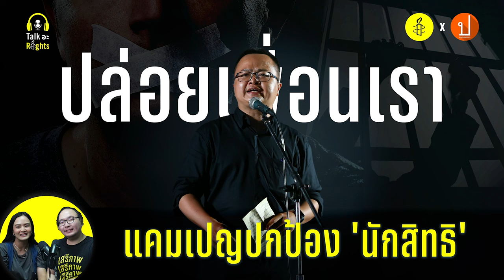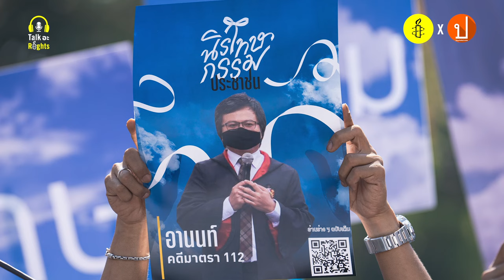FREERATSADON คืออะไร ทำไมต้อง ปล่อยเพื่อนเรา | Talk อะ Rights Podcast EP.4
FreeRatsadon คืออะไร❓
FreeRatsadon แบบใด❓
อะไรคือสารตั้งต้นทำให้เกิดคำว่า “ปล่อยเพื่อนเรา”
Talk อะ Rights มีคำตอบ⁉️
รู้หรือไม่❓ มีคนจำนวนมากถูกตั้งข้อหาและถูกดำเนินคดี จากการออกมาใช้สิทธิในเสรีภาพการแสดงออกและการชุมนุมประท้วงโดยสงบ เพื่อเรียกร้องสิทธิในประเด็นต่างๆ ทั้งสิทธิทางการเมือง สิทธิในที่ดินทำกิน สิทธิขั้นพื้นฐาน หรือแม้แต่สิทธิทางเพศ
📌ปี 2563 เป็นอีกปีที่ต้องบันทึกประวัติศาสตร์ที่หลายคนจดจำกันได้ เพราะมีการชุมนุมจำนวนมาก และจากเหตุการณ์ในครั้งนั้น คือสารตั้งต้นสำคัญที่ทำให้เกิดการรณรงค์ผ่านแคมเปญที่มีชื่อว่า FREERATSADON หรือ ปล่อยเพื่อนเรา ขึ้นมา
🔊Talk อะ Rights Podcast Episode นี้ แอมเนสตี้ ประเทศไทย และประชาไท ชวนทุกคนมาฟังแรงบันดาลใจ ที่มา ที่ไปของคำว่า “ปล่อยเพื่อนเรา” ในแคมเปญนี้ เพื่อเรียนรู้และเป็นส่วนหนึ่งในการเรียกร้องให้ทางการไทยยุติการดำเนินคดีกับนักโทษทางความคิดโดยทันทีและไม่มีเงื่อนไข